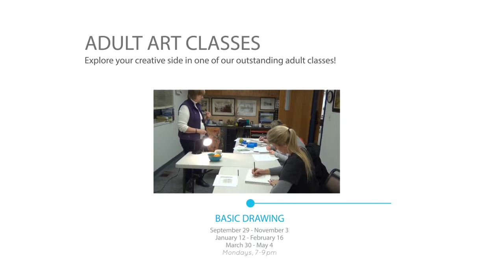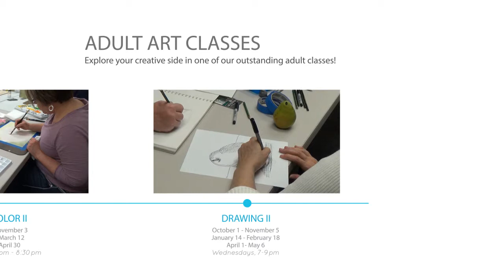Take An Art Class This Fall at the Ankeny Art Center!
Our art classes provide students with hand-on experiences in a variety of materials. We have many exciting art classes for both children and adults. Some classes start soon, so sign-up now!

K-4 Pottery Hand-building
K-4 Art Exploration
5-8 Grade Pottery Wheel
5-8 Grade Art Exploration
Adult Beginner Pottery
Adult Intermediate Pottery
Adult Basic Drawing
Adult Drawing II
Adult Watercolor Basics
Adult Watercolor II
Adult Clay Hand-Building
Adult Art Club
Adult Easy Yoga

You can sign up for classes by using Pay Pal, printing off and sending in the registration form or by visiting the Art Center.